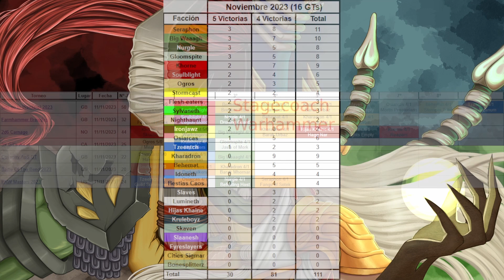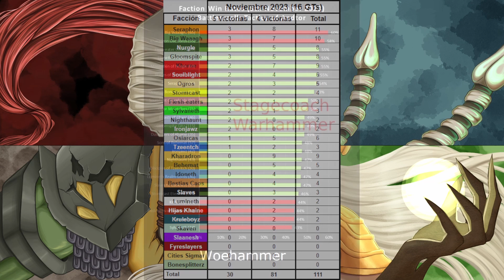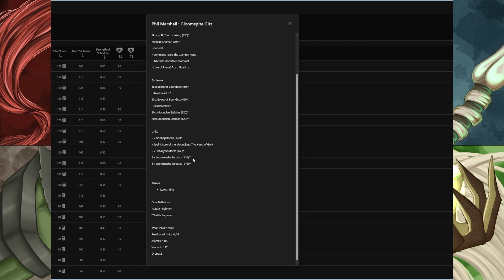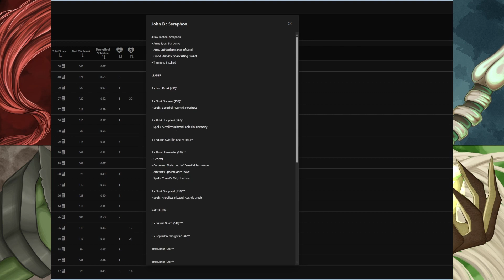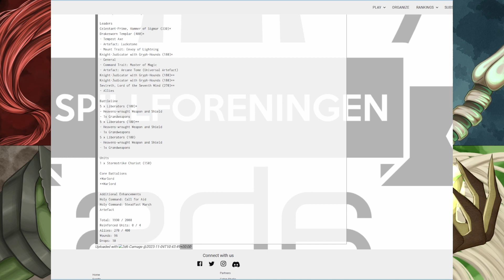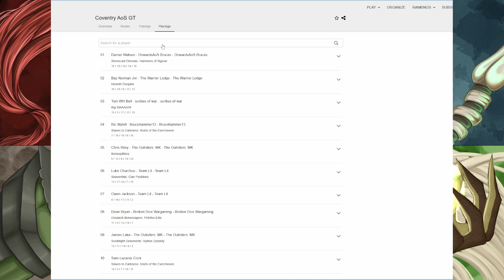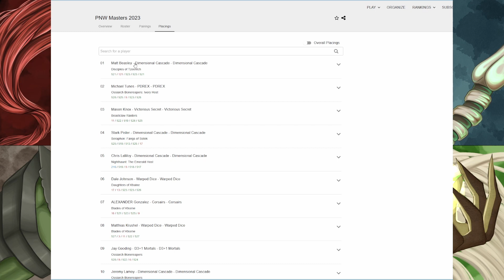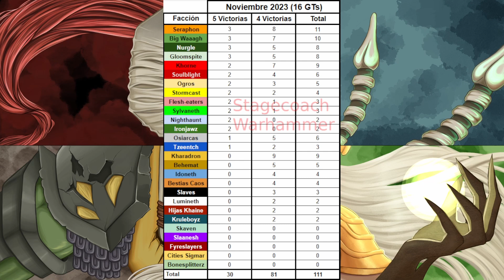Resumen y Listas de GTs 11-12 de Noviembre 2023